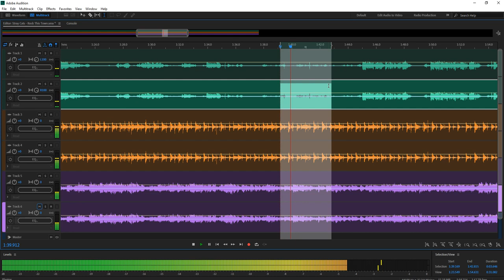Obscenity in Stray Cats "Rock This Town"?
After running Rock This Town through some software to separate out the vocal, drums and music, I believe that I've found an obscenity buried way down in the mix during the bridge of the song.  The software I used to pull apart the audio was XTRAX STEMS.